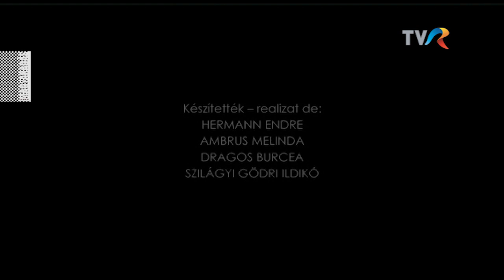MAGYARADÁS / Szigetek – Bartis Attila fotókiállítása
A leginkább íróként ismert Bartis Attila fotóművészként is bemutatkozott a bukaresti közönségnek. A Szigeteken című tárlatát a Szépművészeti Múzeumban nyitották meg, ahol a Balassi Intézet szervezésében immár második alkalommal láthat a közönség kortárs magyar fotográfiai kiállítást.

Készítették: Szilágyi Gödri Ildikó, Ambrus Melinda, Hermann Endre, Dragoș Burcea
Fordította: Csendes Mária Dolores

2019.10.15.